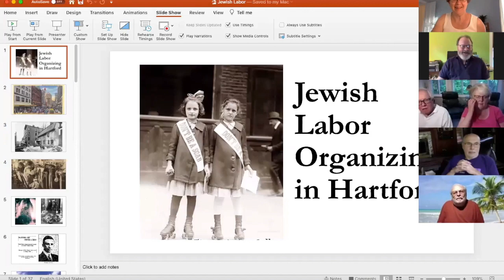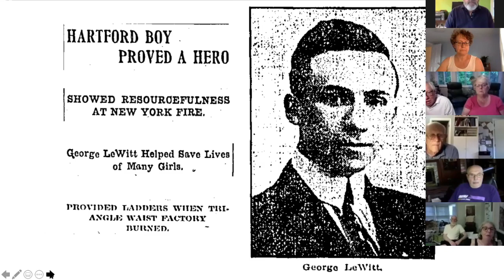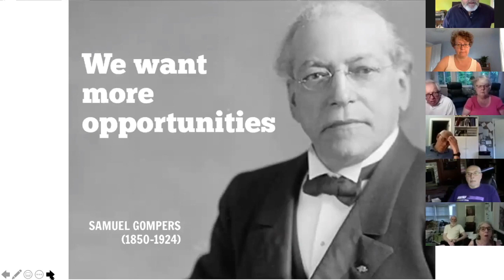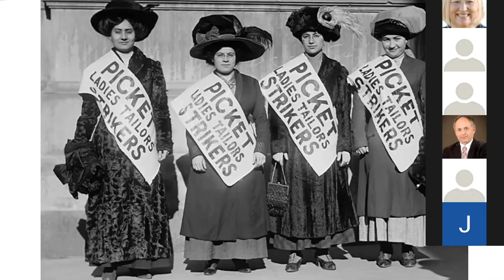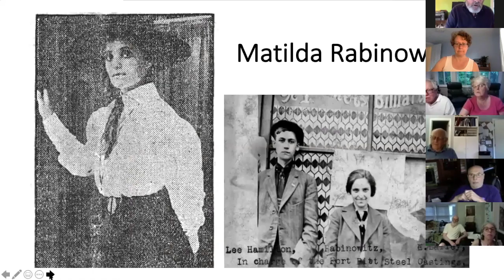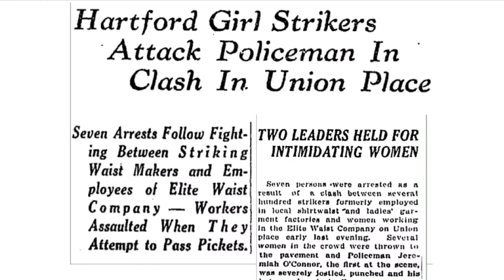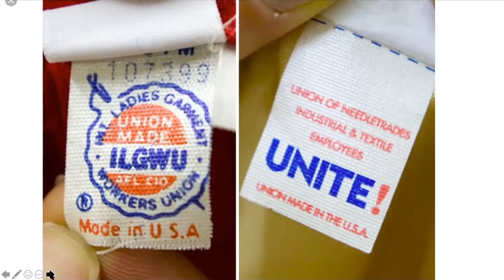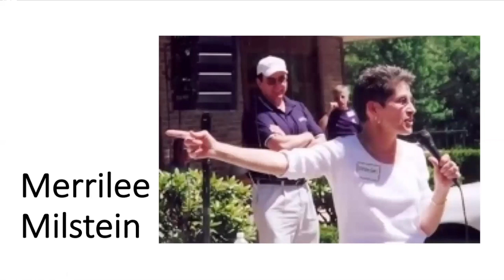Jewish Women Labor Organizers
Talk given (via Zoom) by Steve Thornton for the Jewish Historical Society of Greater Hartford, May 27, 2020.